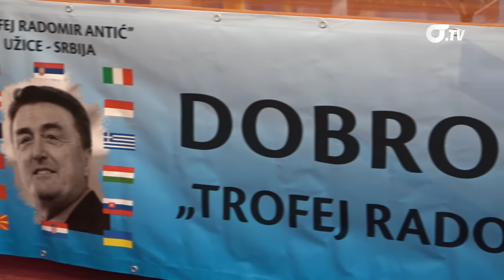116 ekipa na turniru “Trofej Radomir Antić” u Užicu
Drugi put za redom u Užicu će biti održan Međunarodni dečiji fudbalski festival “Trofej Radomir Antić” uz učešće 116 ekipa iz Makedonije, Bosne i Hercegovine, Crne Gore i Srbije. Po rečima organizatora, program manifestacije počinje u četvrtak 8. septembra na Gradskom trgu, a završava se u nedelju 11. septembra proglašenjem pobednika na istom mestu.
Promocija fudbalskog festivala planirana je za četvrtak 8. septembar na Gradskom trgu od 18 do 22 časa uz izložbu fotografija, fudbalsku arenu i nastup Enter Benda. Svečano otvaranje zakazano je za petak 9. septembar u 20 časova uz vatromet, defile ekipa i nastup trubačkog orkestra Ivana Jovanovića.